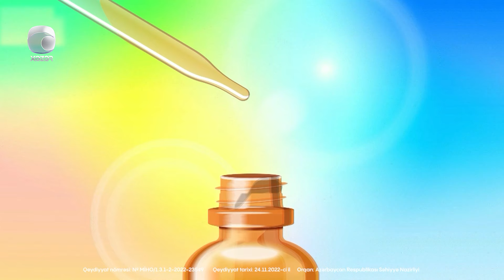Qonaqcanlı - Faiq Sücəddinov, Gülay Zeynallı, Mirələm Mirələmov 18.09.2024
Aparıcı: Aytəkin Mərdanova

Qonaqlar:  Faiq Sücəddinov  |  Xalq Artisti
                    Gülay Zeynallı  |  Müğənni
                    Mirələm Mirələmov  |  Müğənni